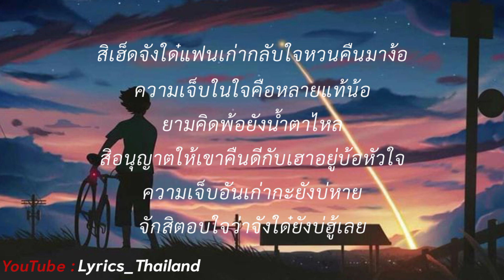แฟนเก่ากลับใจ เวียง นฤมล [ เนื้อเพลง ]